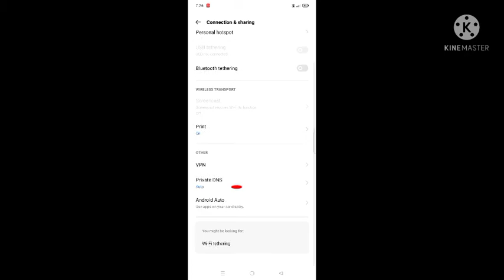login problem || loginfailedpleasetryloggingoutfirstfreefire || free fire login problem how to fix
login problem